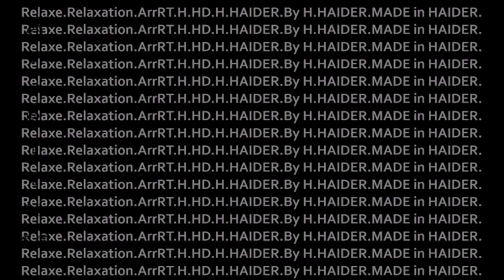ArrRT.H.6.6. By H.HAIDER.MADE in HAIDER.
By H.HAIDER. ArrRT.H.6.6. MADE in HAIDER.
H.Haider.ArrRT.Movie.